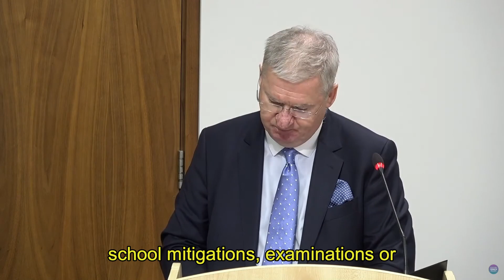Scottish Covid Inquiry | Long Covid Kids Opening Statement | Andrew Webster KC | 25th Oct 2023.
On day 2 of the Scottish Covid-19 Inquiry Long Covid Kids Advocate Andrew Webster KC gave opening statements to chairman Lord Brailsford and spoke of the hardships faced by children with Long Covid in Scotland.

⭐If you are a parent or young person who would like support please